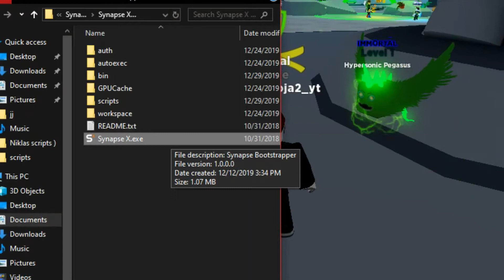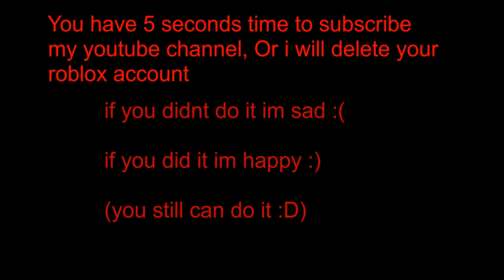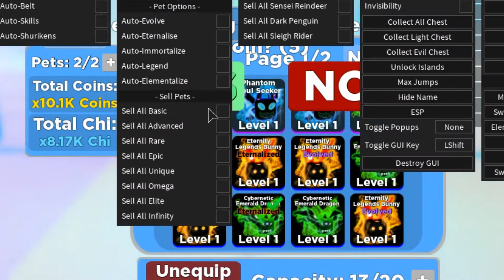NINJA LEGENDS OP HACK/SCRIPT (AUTOFARM,INF CASH,AND MORE)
Hey guys! today ill be showing you guys awesome script for ninja legends.

downloads

script: --coming-soon--

good day